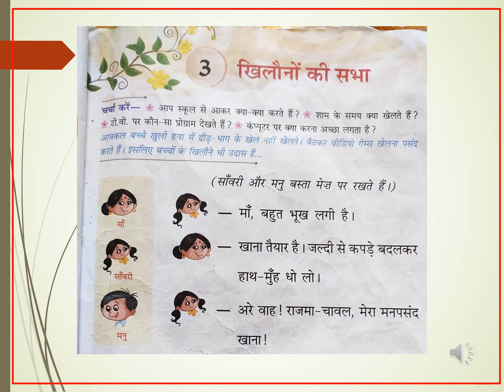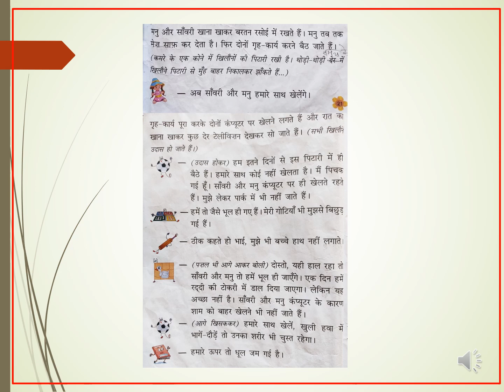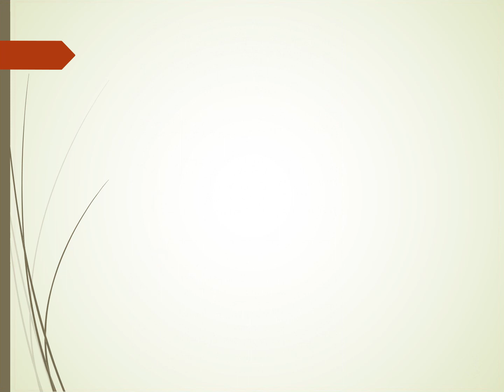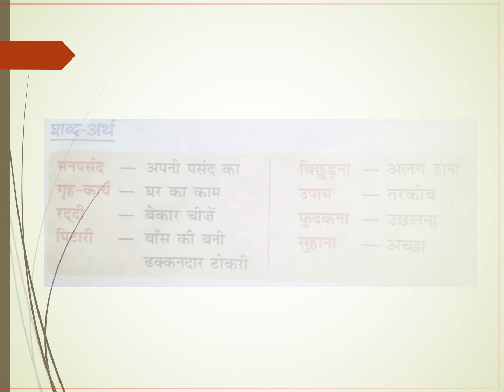खिलौनों की सभा 2nd Class - Hindi 2nd Language 1